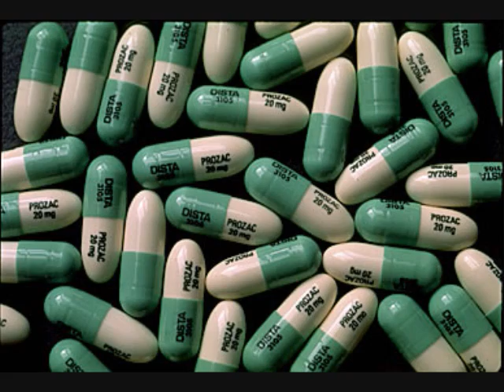Experimentation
A caller by the name of daniel (called as Dean in the video, it was later corrected in the broadcast) who made a good point about experimentation and how government is always doing this to figure out how our minds are wired and controlled.